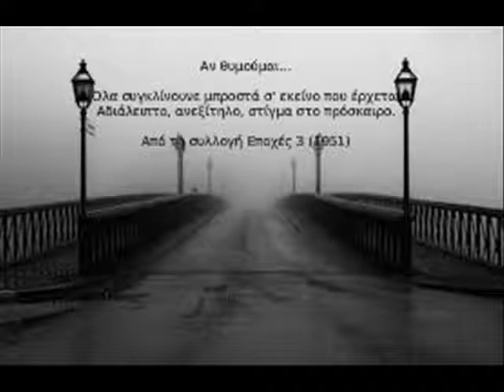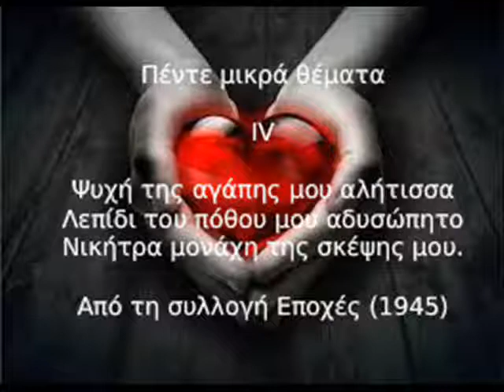Αγαπημενοι στιχοι απο τα ποιηματα του Μανολη Αναγνωστακη